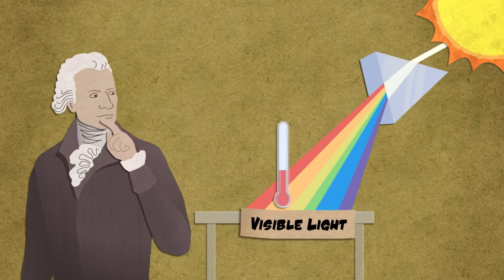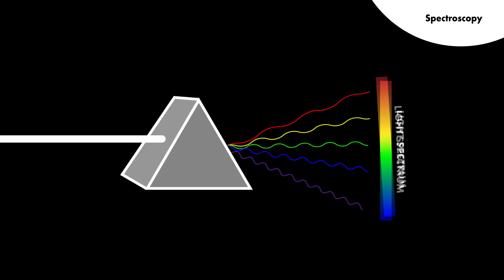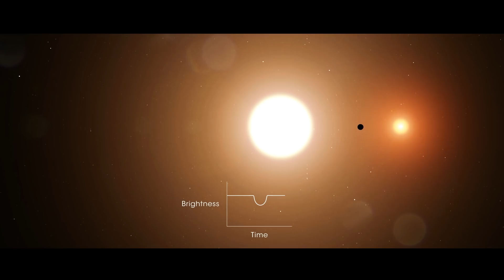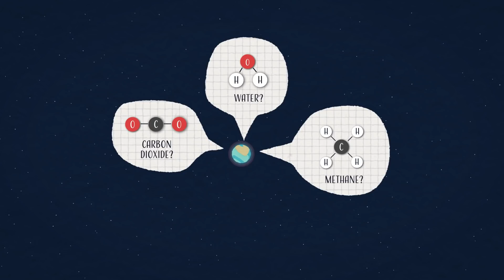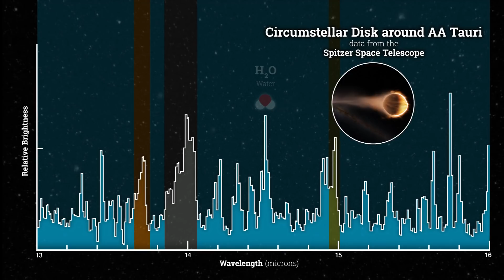HOW SCIENTISTS FIND LIFE ON EXOPLANETS WITH JAMES | space telescope | latest space updates|ALCHEMIST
HOW SCIENTISTS FIND LIFE ON EXOPLANETS | Telugu Alchemist | space telescope

hello space lovers in this video am going to discuss about James Webb space telescope and Spitzer telescope

Avin avi
shiva thuraga

space videos in telugu
space telugu
telugu space videos
space facts
james webb telescope
big bang
telugu alchemist
space channel

Credit: James webb telescope, Nasa